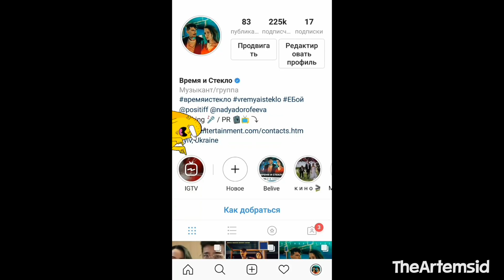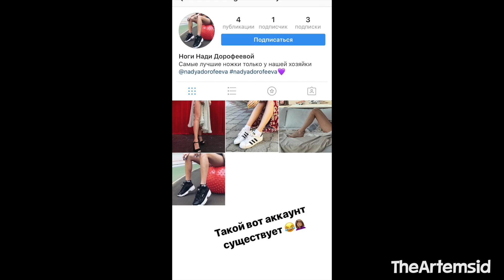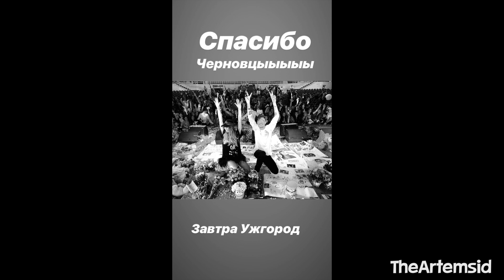Время и Стекло СОБРАЛИ СТАДИОН ❗️ЯнГо В ШОКЕ 😱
Instagram Нади : @nadyadorofeeva
                   Мой :@artemsid